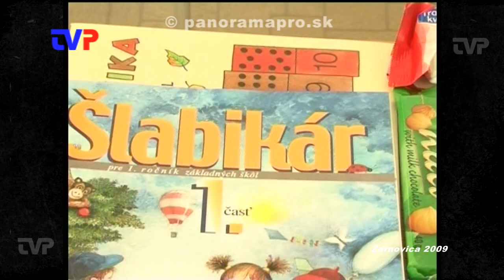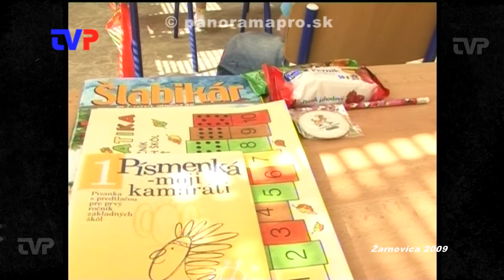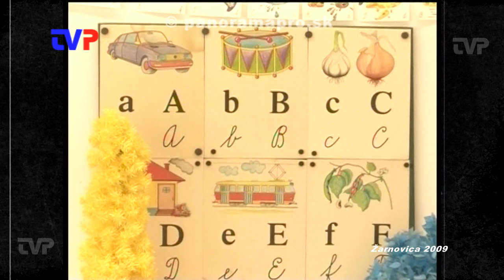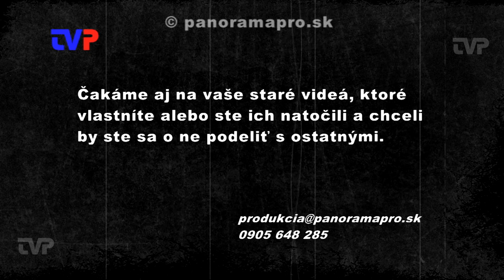Otvorenie školského roka v roku 2009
Na SOŠ, ZŠ a CZŠ v Žarnovici slávnostne otvorili nový školský rok. Záznam z roku 2009.